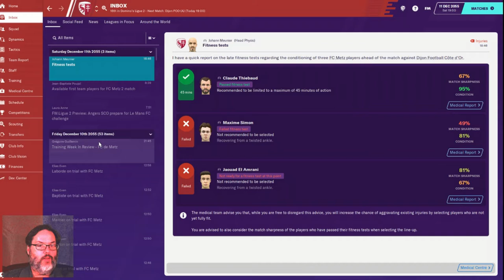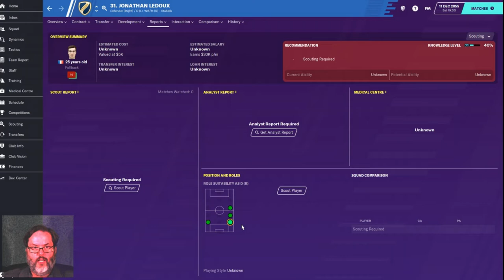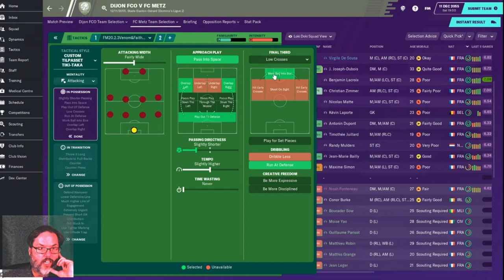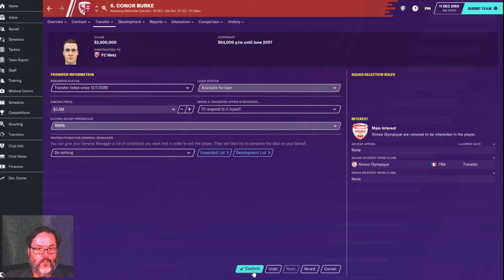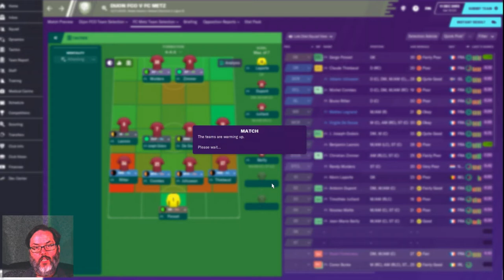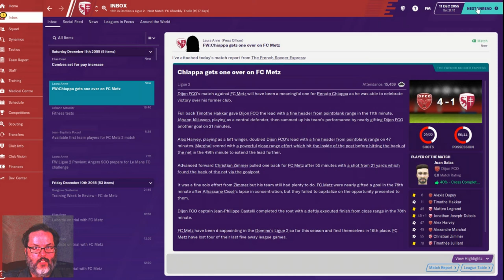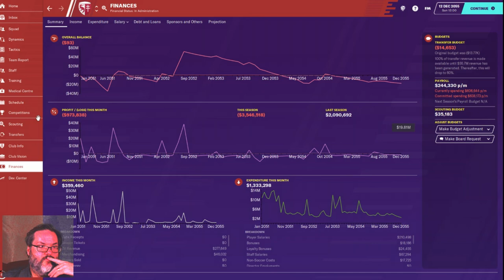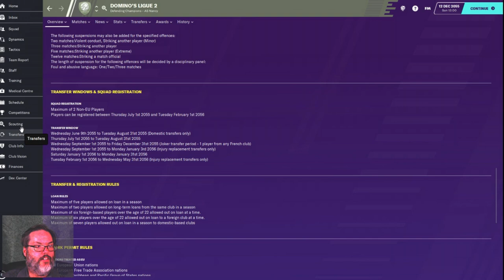Climbing the Ladder - An FM20 Journey - Club 4 Ep. 1A - First Match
I’ve resigned after four seasons at Halsen.  We’ve won silverware and been promoted but I am treading water now and it’s time for a change.  We bite the bullet and take over a team in France in Ligue 2 that is in Administration.  This will be a rough go I’m sure but a challenge I haven’t had before in Football Manager.  As always, whether it’s your first time stopping by or you’re a long time supporter I want to say an ever present Thank You for your support and dedication to my small channel.

We’ve moved on to our fourth club now, FC Metz, as we leave Norway and head to France for the first time.